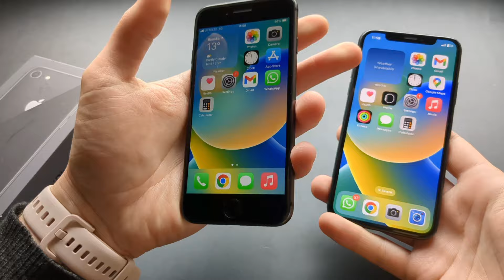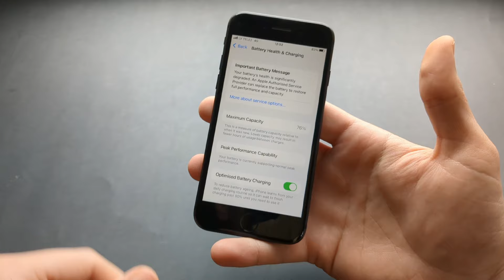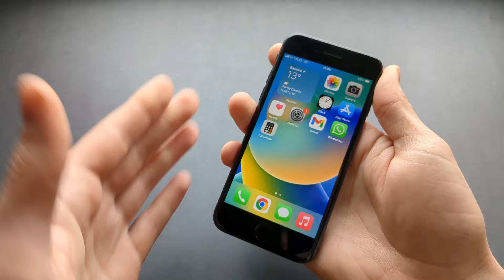iPhone 8 in 2025 Review - Still Worth it?